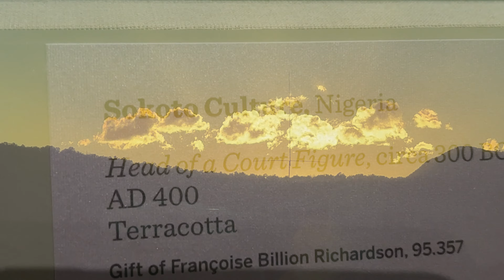Creative Nature: IndigieFemme, Delbert Anderson,